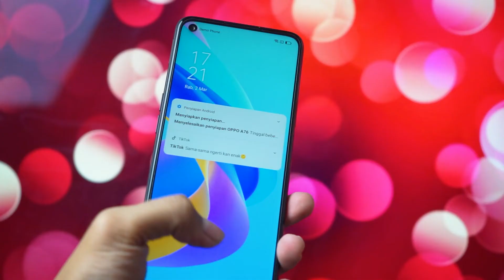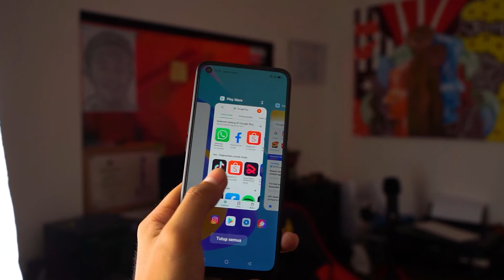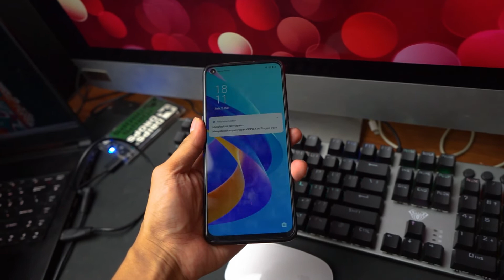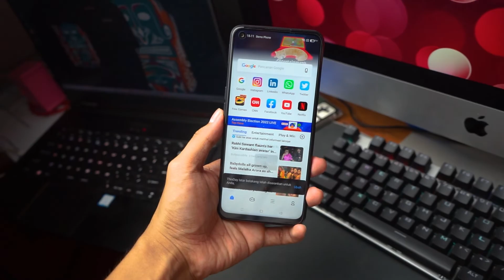REVIEW OPPO A76 DELTAFONE PAPUA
Hallo
OPPOA76 ini memang sedang menarik banyak perhatian Warganet ya karena desainnya yang menjadi penyegaran di Lini Seri A OPPO

Jika kamu minat sama Smartphone ini yuk ke Outlet Deltafone terdekatmu.
Kami ada di 3 Kota Besar di Papua yaitu Jayapura, Sorong dan Timika